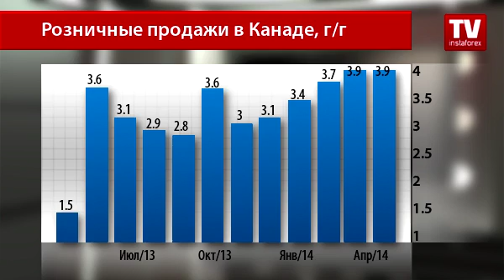USD/CAD: число безработных американцев снова увеличивается